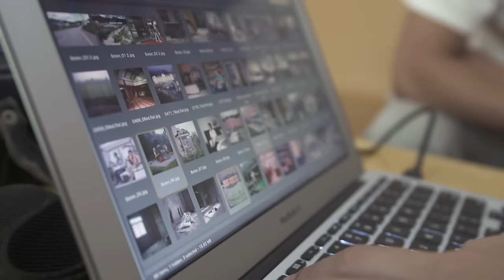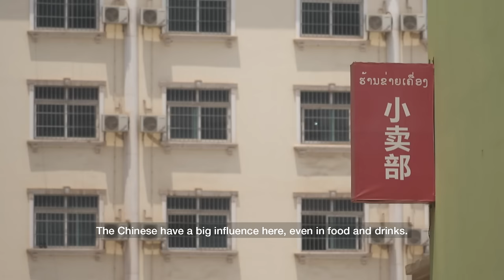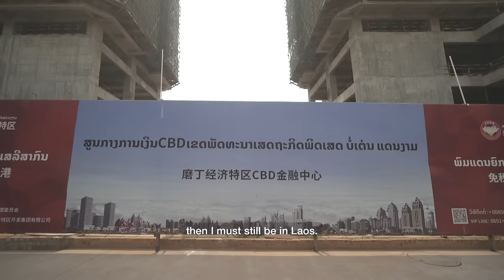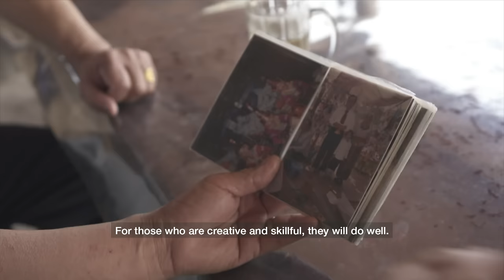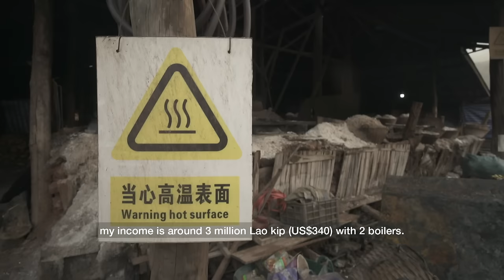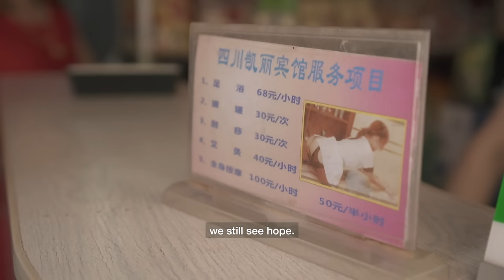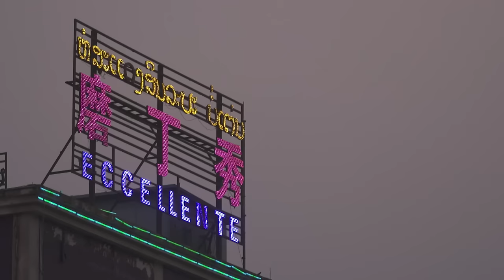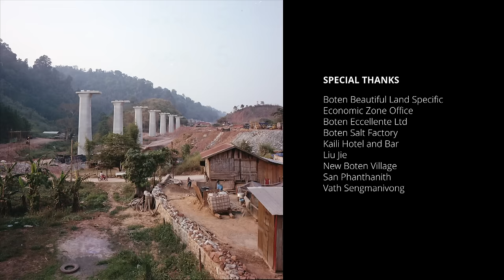The Rebirth of Casino Town Boten, Laos | Borderlands | Full Episode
A notorious casino town frequented by Chinese tourists that saw suicides due to the upsurge in gambling. A new high-speed railway development brings new promise to the area.

About Borderlands: A 4-part 1-hour documentary series that takes a powerful and intimate look at the people who are living at little known, mysterious borders between two countries, both on land and at sea.